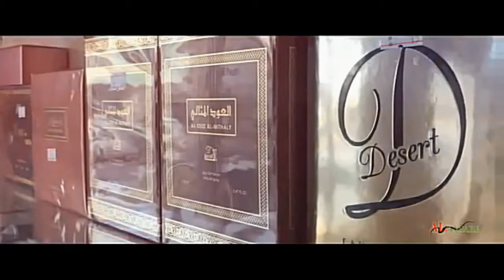أفراح (بيت فضيلان) حفل زواج العريسان / ( فيصل و أنور ) يوم السبت 27 يناير 2024 م بولاية طاقة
أفراح (بيت فضيلان) حفل زواج العريسان / ( فيصل و أنور  )  أبناء المغفور له بإذن الله الشيخ/ سعيد بن مبروك بن سالمين بيت فضيلان ( أبو حسن ) يوم السبت 27 يناير 2024 م بولاية طاقة